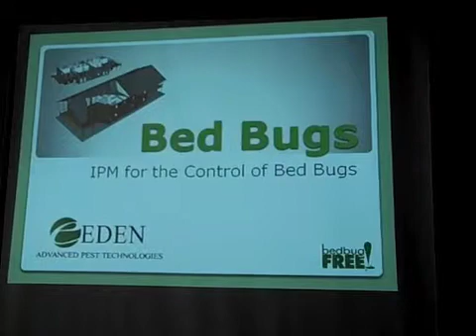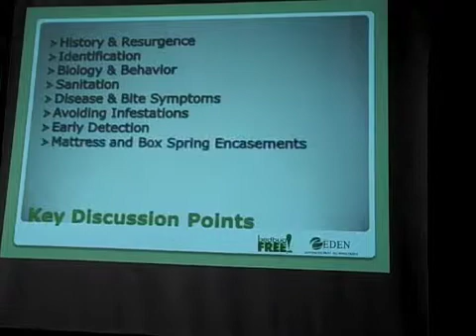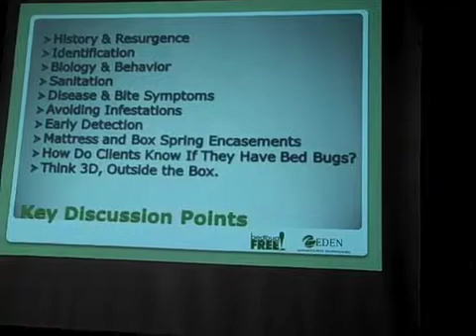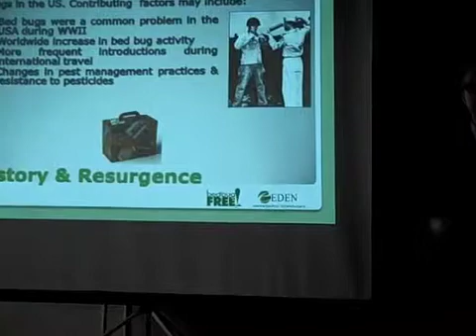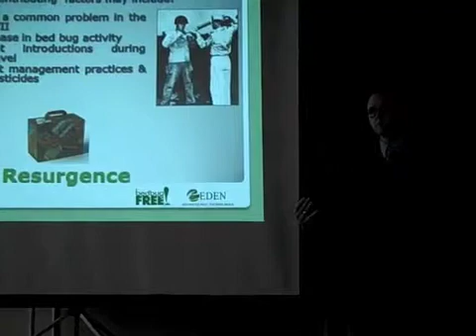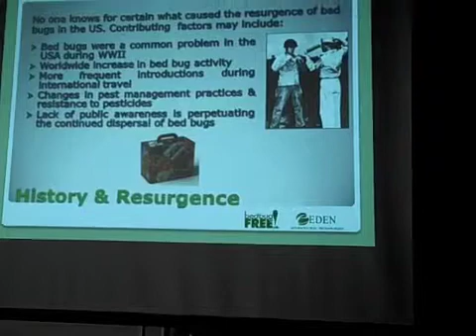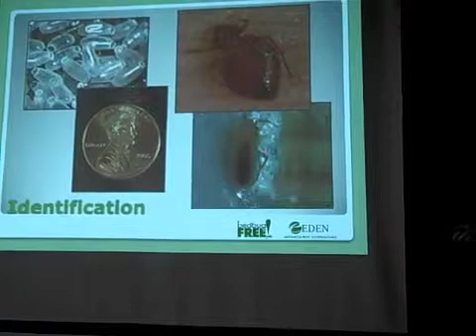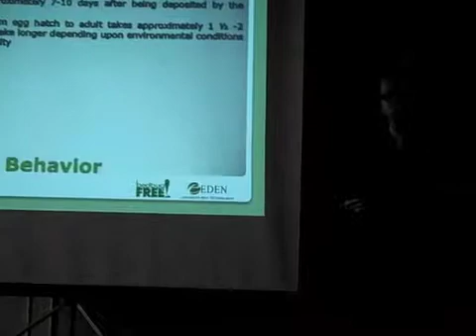Cody's Bed Bug Presentation Part 1 - Eden Advanced Pest Technologies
The first in a 7 part video series, explains the habitat and biology of Bed Bugs, and how to treat and infestation as well as prevent one. Cody Pace of Eden Advanced Pest Technologies, Seattle. A.k.a @bedbugdude... provides complimentary presentations to property management association throughout the Pacific Northwest.